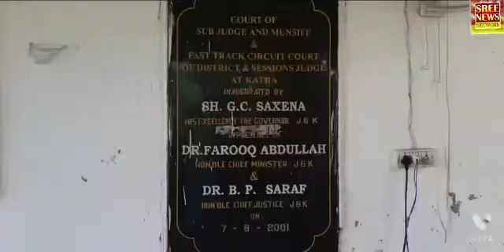Akhil prasher has been unanimously elected as new president of katra bar association